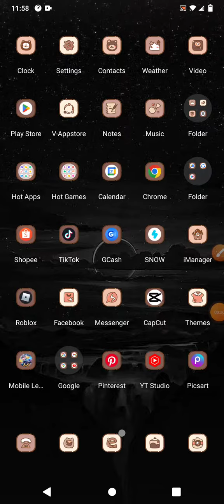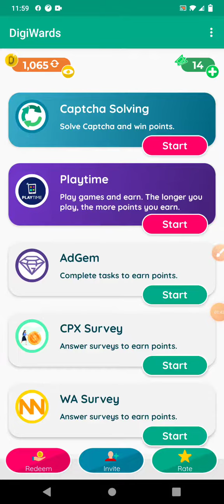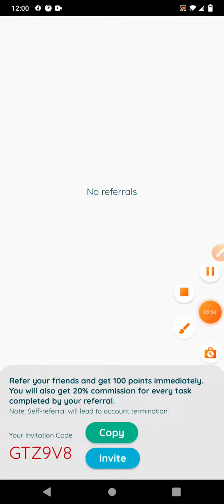Earn ur own money! (Di ako makapag uploads sa tiktok!)